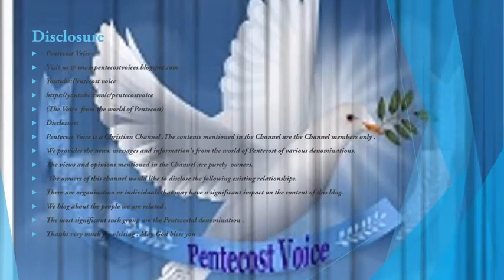Beautiful Message on Gift of Faith by Late Deputy Chief Pastor S.B.Earnest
നമ്മുടെ മുൻ ഡെപ്യൂട്ടി ചീഫ്  പാസ്റ്റർ എസ് ബി ഏണസ്റ്റിന്റെ ജീവിതത്തിൽ നിന്നുള്ള മനോഹരമായ ഒരു അനുഭവം പങ്കിടുന്നു.വിശ്വാസിയായിരുന്നപ്പോൾ, ദൈവം എങ്ങനെ നയിക്കുകയും വിശ്വാസത്തിന്റെ ദാനം അനുഭവിക്കുകയും ചെയ്തു

We are Sharing a beautiful real life experience  from the life of late Deputy Chief Pastor S B Earnest. When he was a believer ,how God guided him and experienced the Gift of faith . Please go through the message  and share this  to your dear ones

The views and opinions mentioned in the channel are purely owners of this chanel. The owners of this channel would like to disclose the following existing relationships. These are organization or individuals that may have a significant impact on the content of this channel. We discuss about the people we are related .The most significant such group are the Pentecostal denomination .

***copyright:- All the content published on this channel is protected under the copyright law and should not be used/reproduced in full or part without the creators prior permission
Thanks very much for visiting . May God bless you

My: Gadgets: Samsung S8+,Samsung S6edge, Apple ipad,Canon
Editing:Adobe Premier, Easy Video Maker